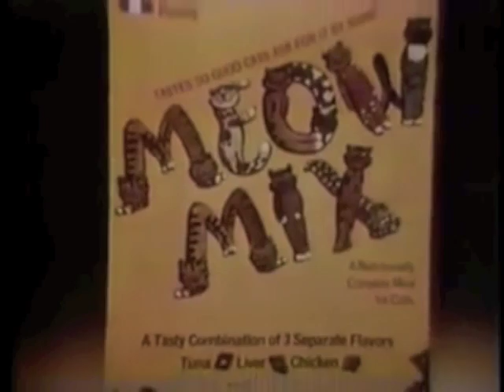The Owen And Friends Show Funding Credits 2000